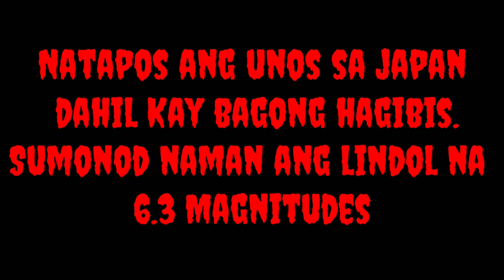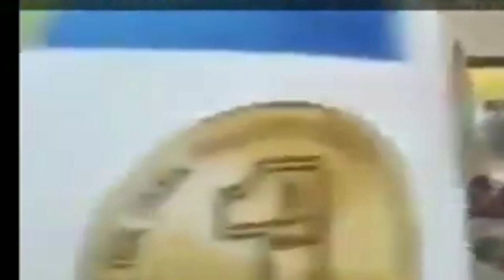MINDANAO EARTHQUAKE MAGNITUDE 6.3 / Pray for Mindanao / October 16 2019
Kalunos lunos na pangyayari keep safe Mindanao